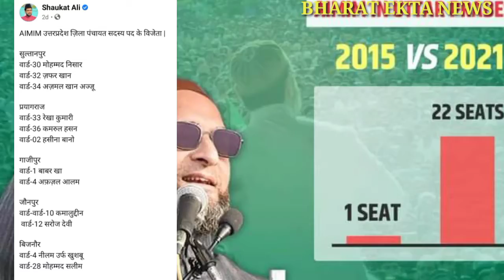aimim उत्तर प्रदेश जिला पंचायत चुनाव में ओवैसी ने जीती रिकॉर्ड सीटें देखें पूरी खबर नेता हुए गदगद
अस्सलाम वालेकुम आदाब दोस्तों अगर अब तक आपने हमारे चैनल को सब्सक्राइब नहीं किया है to दोस्तों चैनल को सब्सक्राइब करें वीडियो को पूरा देखें आगे शेयर जरूर करें उत्तर प्रदेश में ओवैसी साहब की पार्टी ने कमाल कर दिया है क्या कहते हैं आप पूरी इस खबर के बारे में देखिए शुक्रिया जय हिंद जय भारत हिंदुस्तान जिंदाबाद